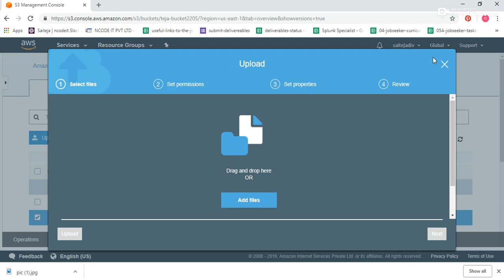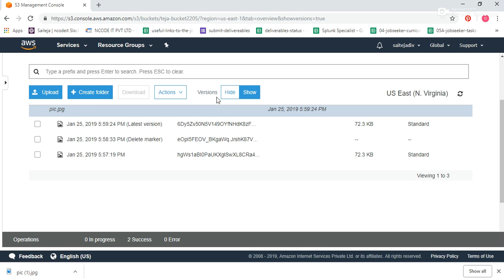Showing the Different Versions-05